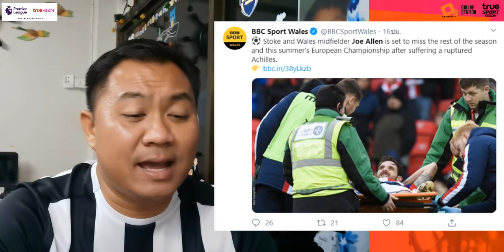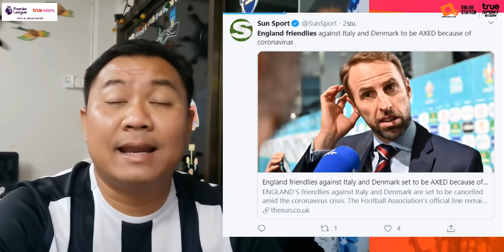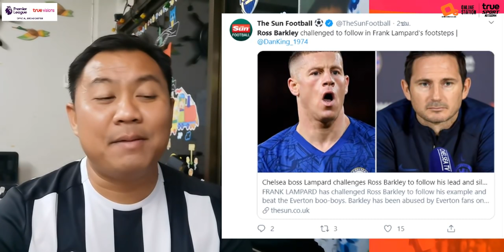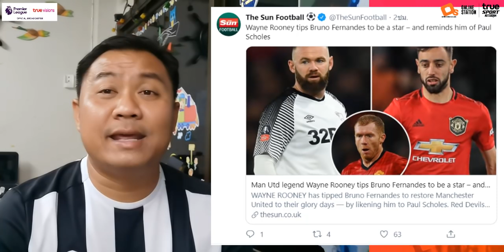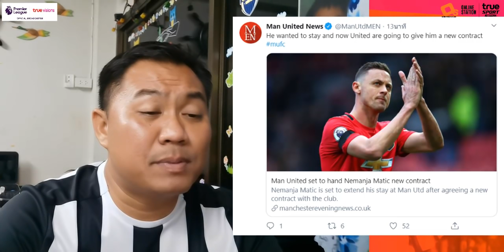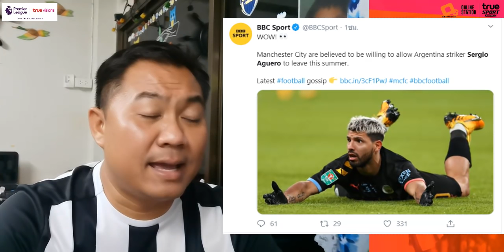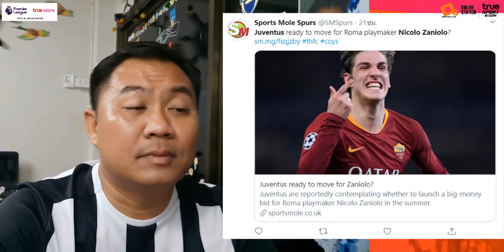สรุปข่าวการย้ายทีม จัดเต็มล่าสุด 8 มี.ค. 63 เวลา 18.10 น. - บทพิสูจน์โซลชา!! สิงห์ดึงดีน เฮนเดอร์สัน